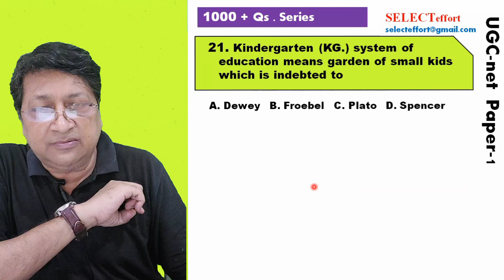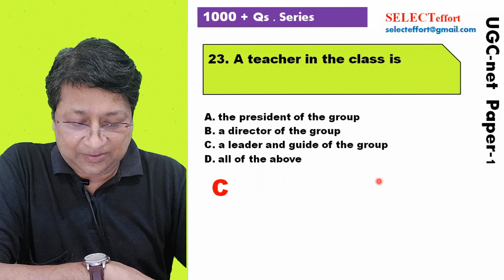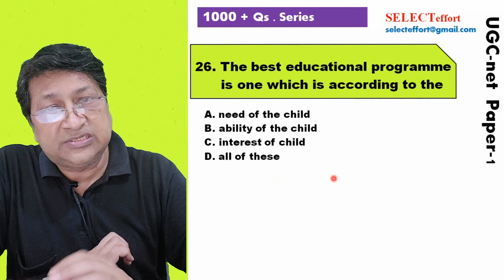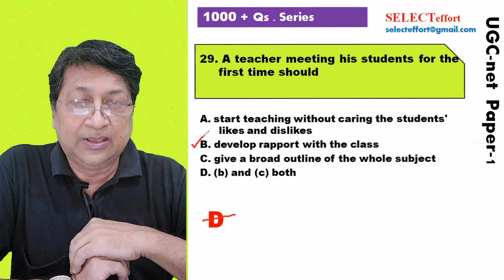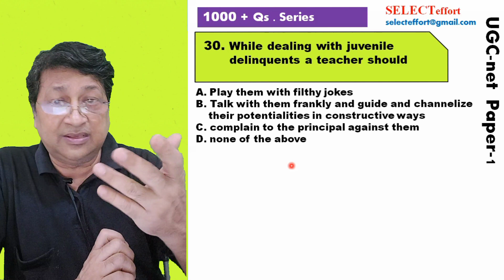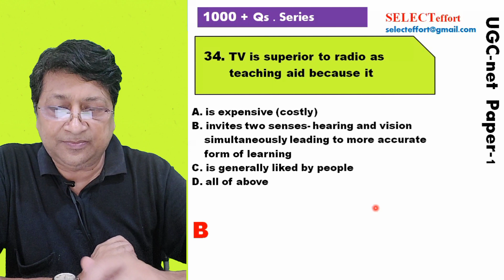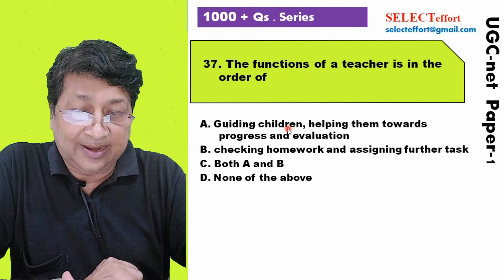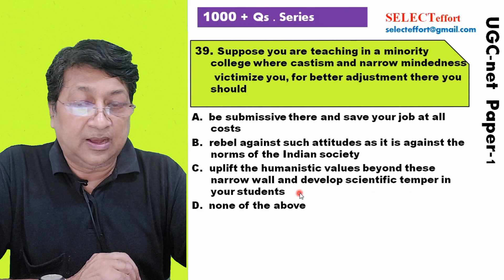Practice Set - 2 | UGC-Net | Teaching Aptitude